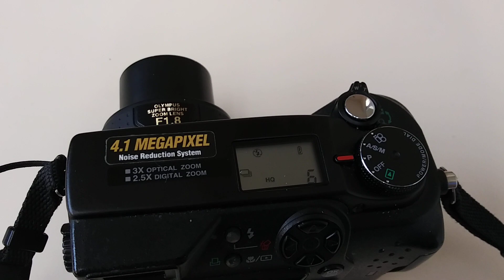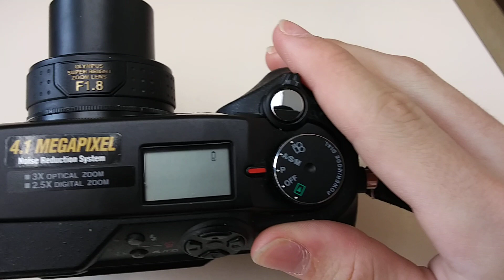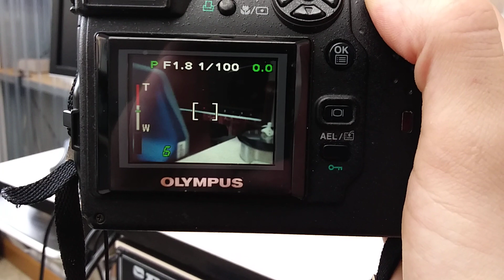Olympus Camedia C-4040z Camera Goes Crazy On Low Battery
An old Olympus digital camera goes crazy after its poorly designed low battery shut-off voltage causes it to try and retreat the lens, leading to it running out of battery and shutting off again in an infinite cycle.
(2021)